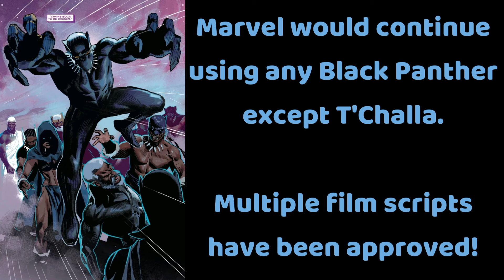Marvel President Kevin Feige SABOTAGES Black Panther in X-Men 97 and beyond...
Interview conducted by @MeisterGeekMedia